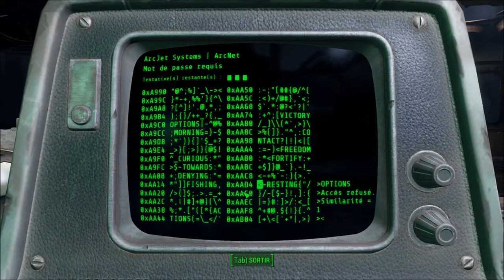[Let's Play] Fallout 4 - Ep. 25 : Direction ArcJet! [FR]